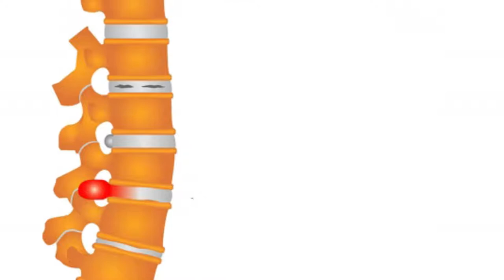ব্যথার রোগীকে যে গুরুত্বপূর্ণ উপদেশ দিলেন ডা: মো: সফিউল্যাহ্ প্রধান || Advice for the Knee pain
ব্যথার রোগীকে যে গুরুত্বপূর্ণ উপদেশ দিলেন ডা: মো: সফিউল্যাহ্ প্রধান || Advice for the Knee pain Patients || Bethar Rugider proti gorottopurno opodesh